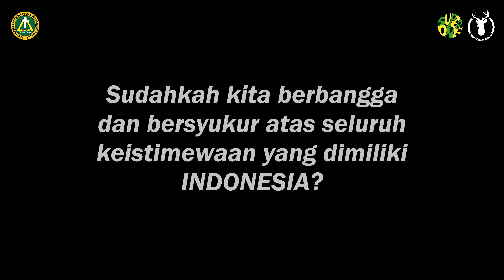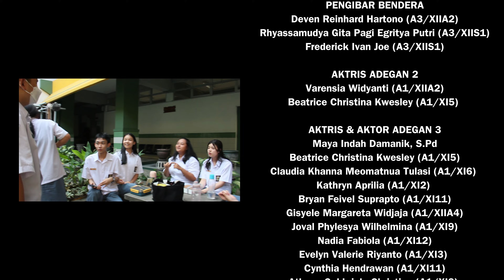✨️SUPERONE FLASHCAM 3: Indonesiaku ft. OSTRAGA✨️ | SMA Kristen Petra 1